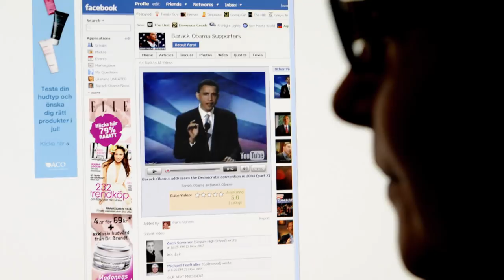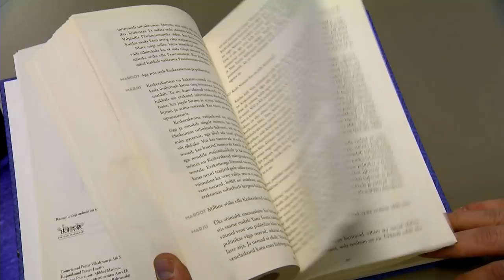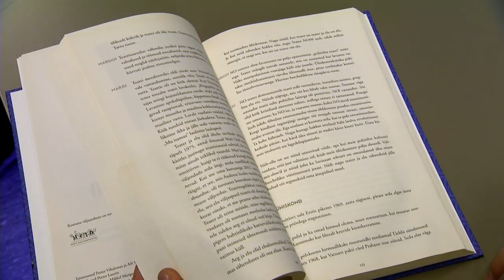Marju Lauristin. Radaris 28. novembril 2017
Marju Lauristin andis Radarile Strasbourgis intervjuu, kui oli veel viimaseid päevi tööl eurosaadikuna. Sümboolse tähendusega linnas, kus Lauristin aastal 1991 Eesti vabaduse eest võitles, tulid jutuks ka toonased suhted Edgar Savisaarega. Nüüd, aastaid hiljem, räägib Lauristin avatult sellest, kuidas Savisaar teda kunagi salaja pealt kuulas.